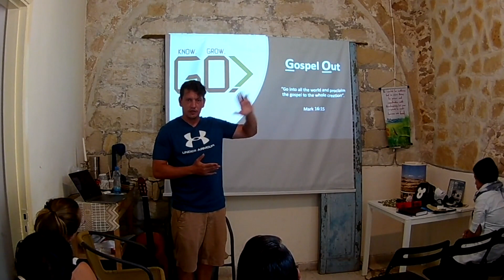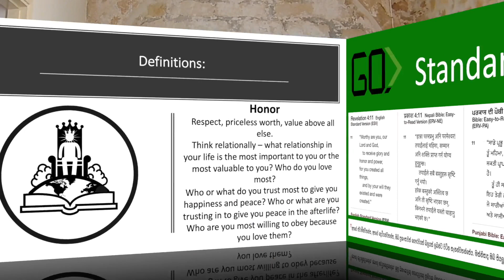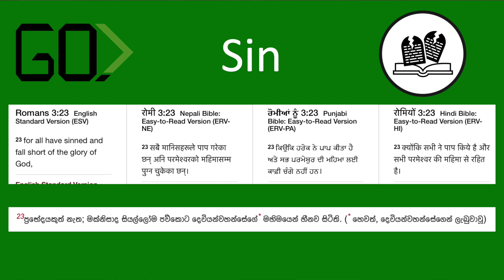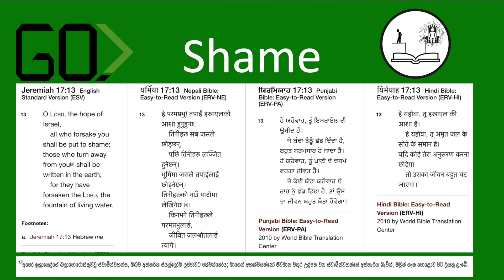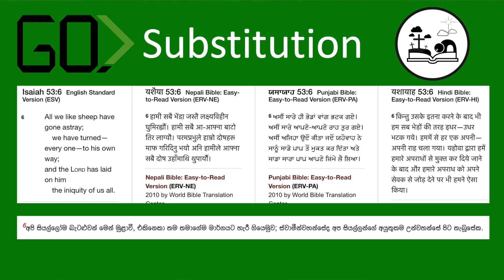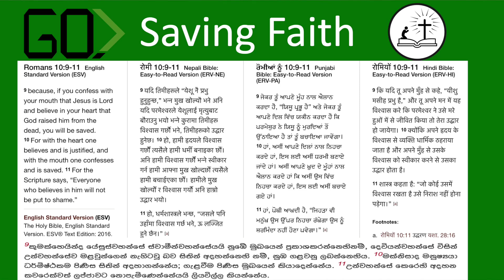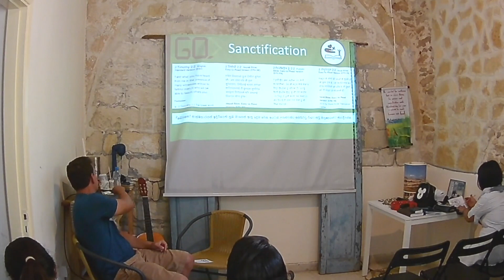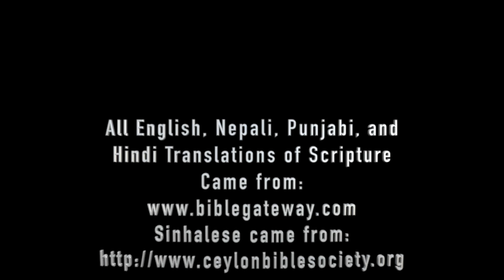GO - Sermon 1 (8 Truths to Understand the Gospel) यीशु के सुसमाचार को समझने के लिए 8 सत्य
8 Truths to Understand the Gospel of Jesus

This is the 1st sermon in a discipleship series called GO (Gospel Out). Do you want to be more equipped to share your faith? To download the notes and to participate in the entire course go

Make sure to click on the cc button on the video to find subtitles in your language.

Sermon 1 – “8 Truths to Understand the Gospel” Hindi “ यीशु के सुसमाचार को समझने के लिए 8 सत्य ”

Sermon 3 – “ Look at Jesus and Be Changed” (2 Corinthians 3) Hindi “ यीशु को देखो और बदलो”

Sermon 4 – “Tell People How to Be Reconciled to God” (2 Corinthians 5)